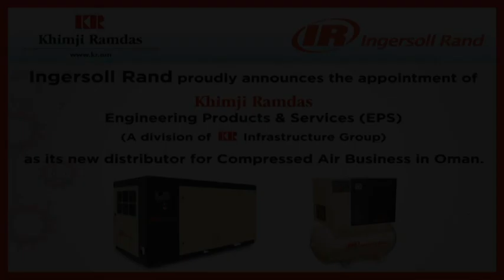Khimji Ramdas launches Ingersoll Rand Compressed Air Business in Oman!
Engineering Products & Services Division of KR Infra launches Ingersoll Rand Compressed Air Business in Oman